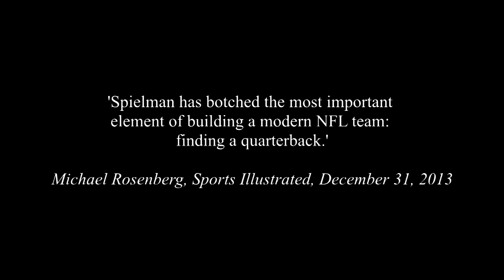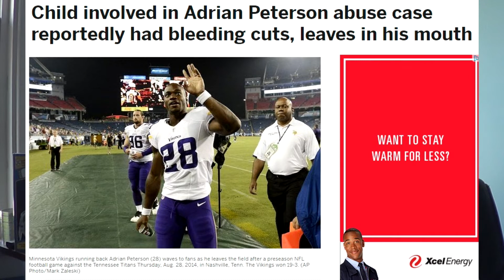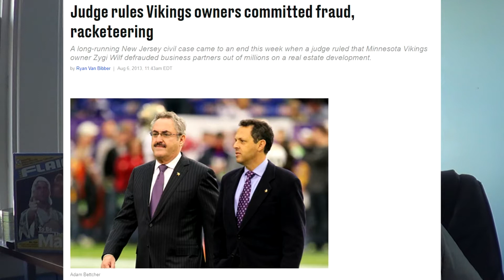The Chilly Report 2017 #1: 10 Most Overrated Vikings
Fire Rick Spielman. Cut Brian Robison. Find Laquon Treadwell.